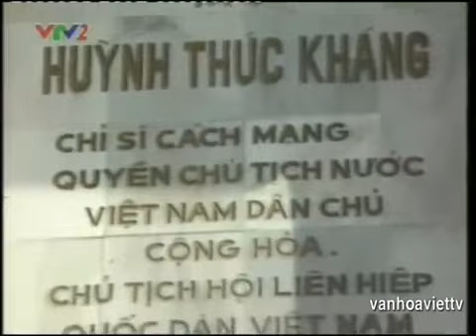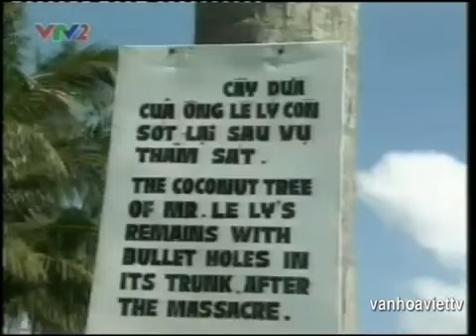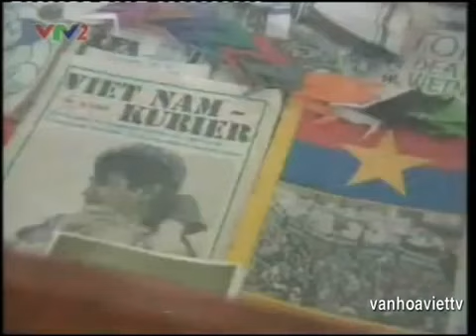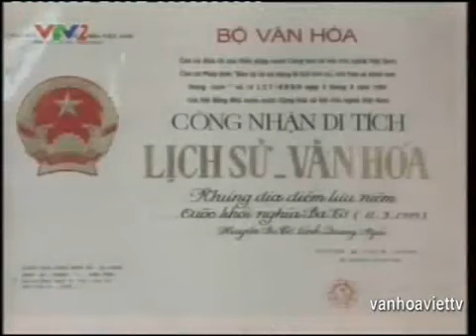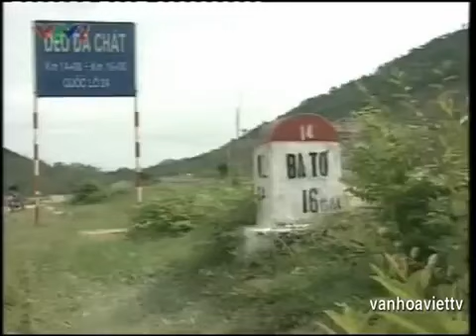Vietnametravel - An Mountain And Tra River - Quang Ngai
- Vietnametravel Company was founded basing on a team of experienced, enthusiastic local travel experts. We are a young Vietnam tour operator but we are committed to providing top-quality, personalized service and fully sustainable tourism for all our customers. Our mission is proving an unforgettable experience of the real Vietnam which is the country has many natural landscapes, a land of historical and cultural... (See more in
Coming to us, we will accommodate you with many kinds of inbound tours with many impressive subjects such as: cultural tours, world heritage tours, ecology tours, veteran tours, business tours and on your own choices (plan your trip and hit the road).
We strongly understand that some customer don't want to book a package tour in Vietnam. So, besides a range of tours, we also provide all essential travel services: processing visas, land transportation, flights, hotel and restaurant etc...
One of the most conveniences for you is all your requests will be processed less than 24 hours when Vietnametravel receive it with the truth value and on time in working day in Vietnam. We also have a 24/7 Customer Support with professional teams and all team are university graduates and all speak fluent English.
Administration of Tourism: VIETNAM ETRAVEL COMPANY LIMITED
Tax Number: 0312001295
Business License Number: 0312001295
International Tour Operator License Number: 79-411 / 2013 / TCDL-GP LHQT
That's not enough for you to know about us. Don't say so much about Vietnametravel because our actions are saying out everything. We just can say that "Your smiles grow us up".
By one click, let's join with Vietnametravel